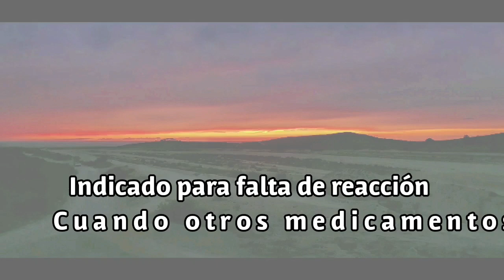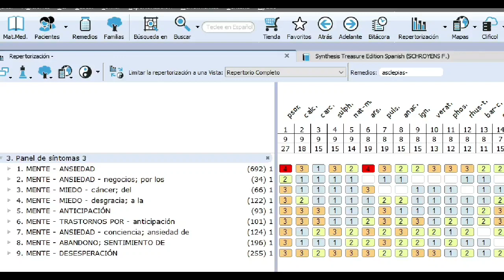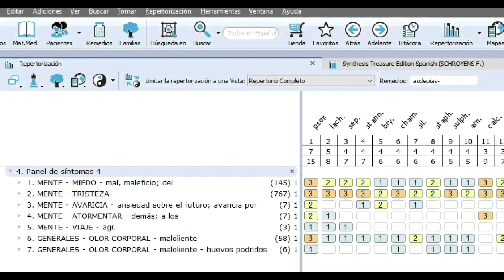Psorinum pesimista y desesperado por los negocios. Nosode y semipolicresto. Dr. Allen Hernández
Materia medica Homeopática de Psorinum, nosode y semipolicresto.   Fuente: Henry Allen, S.M. Gunavante y repertorio electrónico Radar.